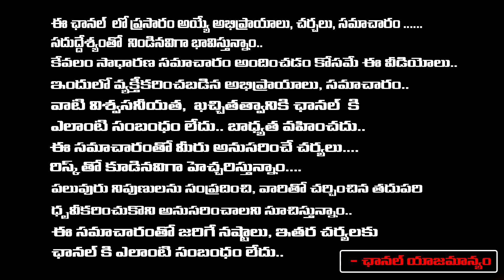Feroz khan fires On Asaduddin Owaisi | frist Telugu digital